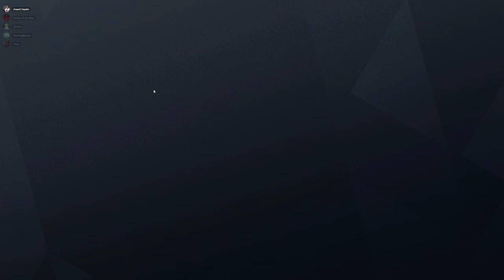Rainbow Six Siege + Part 2548 + Plane TDM Bomb + Operation Para Bellum pcgaming crew